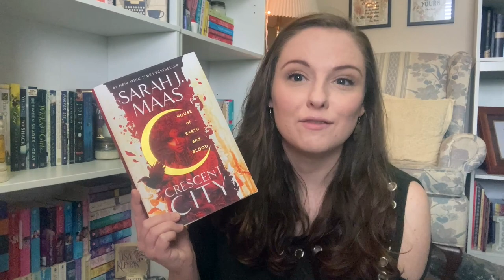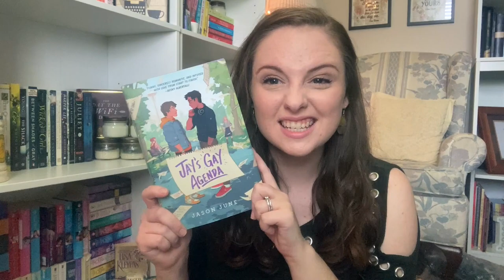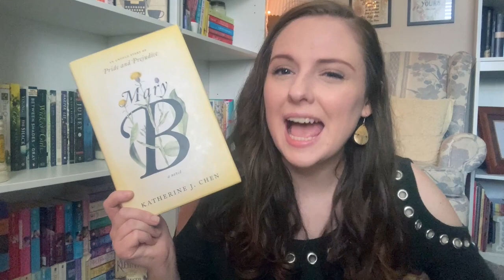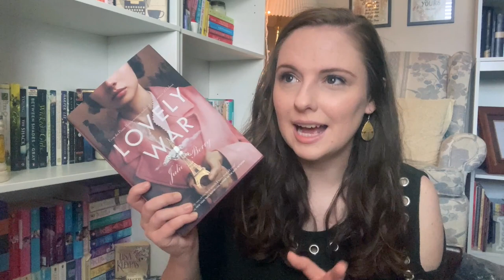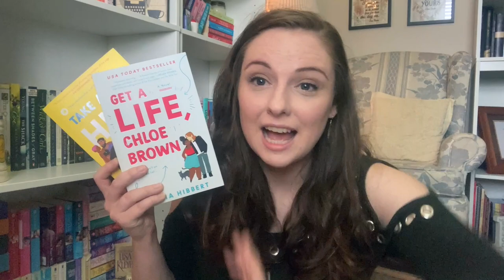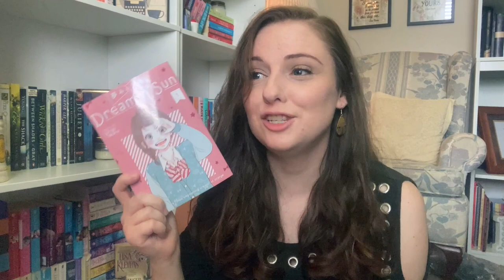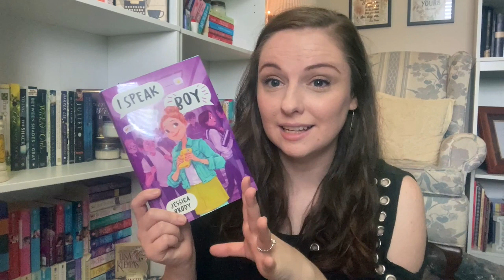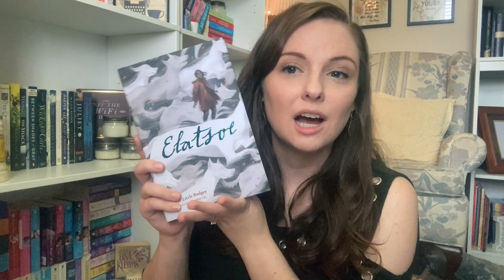Mid Year Book Freakout Tag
Hello everybody!
Here's a look on my first half of the year. I think its been a pretty decent one as far as reading goes.

~Questions~
1. Best book you’ve read so far in this year
2. Best sequel you've read so far this year
3. New release you haven't read yet, but want to
4. Most anticipated release for the second half of the year
5. Biggest disappointment
6. Biggest surprise
7. Favorite new author (Debut or new to you)
8. Newest fictional crush
9. Newest favorite character
10. Book that made you cry
11. Book that made you happy
12. Favorite book to film adaptation you saw this year
13. Favorite video you have done so far in this year
14. Most beautiful book you've bought so far this year (or received)
15. The books do you need to read by the end of the year